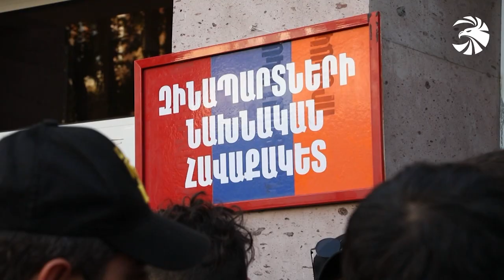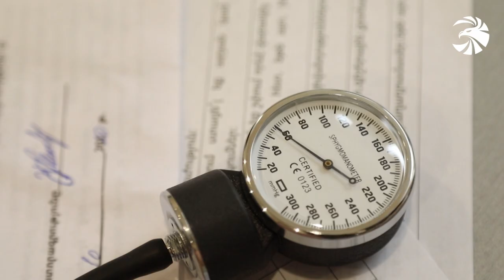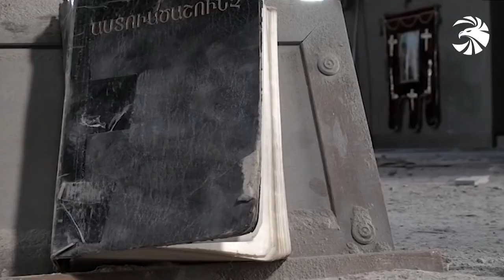Ելիր ի զեն